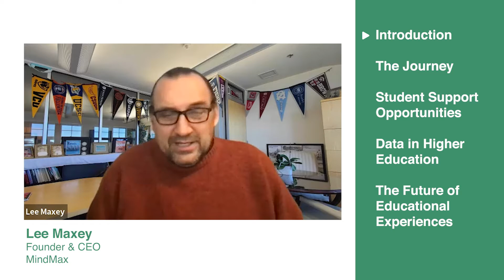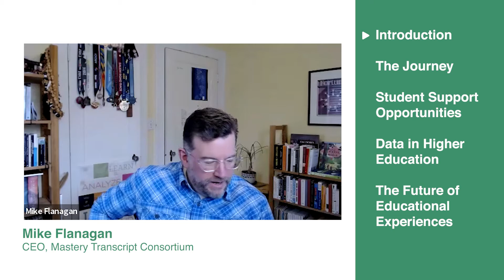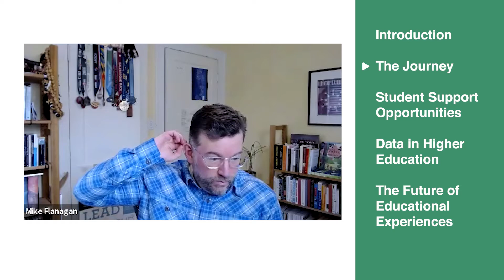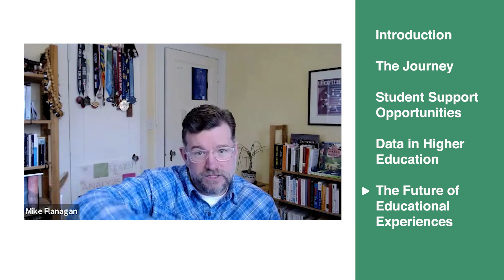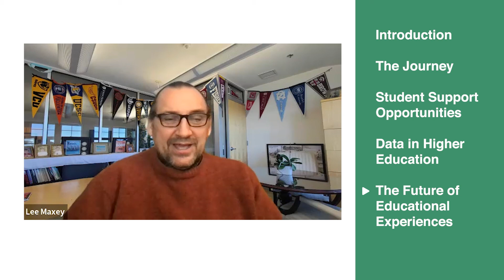Mindmaxing Higher Ed Podcast | Episode #23 - Mike Flanagan, Mastery Transcript Consortium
What skills do graduates need to be able to go out into the world?

While some education leaders focus solely on getting students to graduate high school, Mike Flanagan, CEO of the Mastery Transcript Consortium, is focused on creating educational pathways that empower graduates even after they’ve collected their diplomas.

In the latest episode of our MindMaxing Podcast series, “Adolescence to Adulthood,” Mike discusses how education—from curriculum to assessment to college admissions—is evolving to prepare young people to survive and thrive in a skills-based world.

He notes that educators must adapt to teach an essential mix of 21st-century skills, including resilience, the ability to iterate, and how to fail forward.

The exciting news is that most educators are up for the challenge.

Mike shares, “School has to be different. We have to change how we teach, what we teach, and most importantly, how we assess kids. And what is interesting is that innovation is there. There are literally tens of thousands of school leaders and teachers who are really interested in rethinking all these things.”